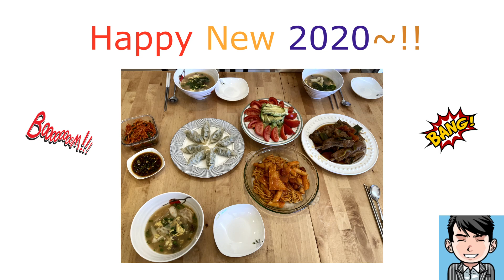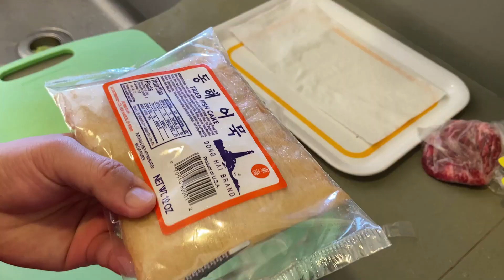What have you EATEN 1st day of 2020 (Korean food) / 너희집은 뭐 먹었니? :: CHOKOH Kitchen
How was your first year 2020 meal with your family?
List of foods:  braised pork rib, spicy rice cake, fried dumpling, rice cake soup (MUST eat to be aged)
돼지갈비찜, 떡국, 만두, 떡볶이